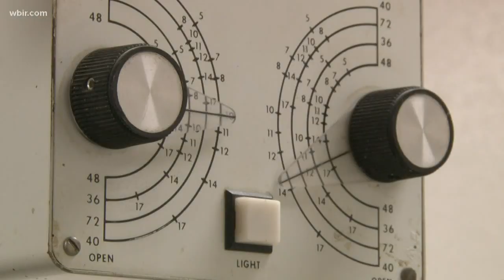Little Ponderosa Zoo looks back on fire, its recovery two years later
Wednesday marks two years since a fire killed
dozens of animals at the Little Ponderosa Zoo in Anderson County.